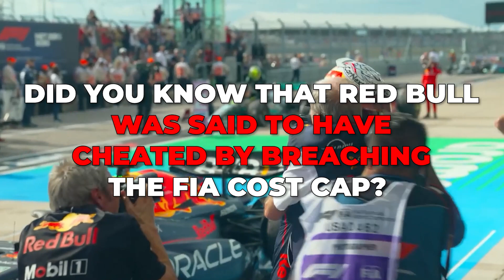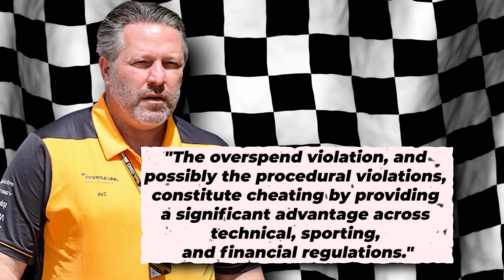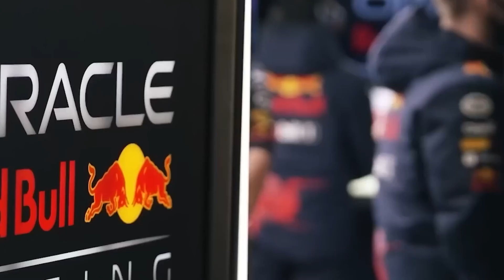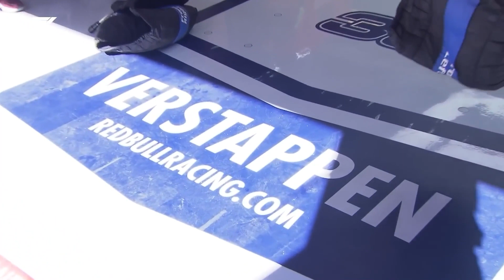Red Bull Caught CHEATING By Breaching F1 Budget Cap..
Welcome back to Sporting Point, today on the channel we are going to discuss details on Red Bull ‘cheated’ by breaching F1 budget cap and Max Verstappen should be penalized, says McLaren boss + Red Bull signed Max Verstappen as they were worried Niki Lauda would take him to Mercedes. In a leaked letter to Formula One's governing body, the FIA, Brown made it clear in no uncertain terms that he believed Red Bull should be punished severely for their breach of the cost cap in 2021. Last week the FIA published their findings following the financial audit of teams in the 2021 F1 season. And in doing so they found Red Bull to have gone over the £114million budget cap.

However, the transgression only resulted in a "minor" breach of the rules, therefore meaning the potential punishment will be on the leaner side - and thus preserving Max Verstappen's maiden title. But this has not stopped Brown from lobbying the FIA to give out harsh punishments, as revealed in a leaked letter dated October 12 and sent to FIA president Mohammed Ben Sulayem. Meanwhile, Red Bull signed Max Verstappen as they were worried Niki Lauda would take him to Mercedes. Red Bull made a quick call to sign Max Verstappen when Gerhard Berger drew Mercedes and Niki Lauda’s attention to the driver after his dominant run at Spa in the 2014 European Formula 3 championship. Red Bull had their eye on Dutch driver Verstappen back in 2014, the driver showing pace in his first season in single-seater racing. But he was by no means phenomenal, at least until the Formula 3 series arrived at Spa. Racing for Van Amersfoort Racing, Verstappen claimed all three victories at the Belgian circuit despite mixed conditions. Keep watching for more about Red Bull ‘cheated’ by breaching F1 budget cap and Max Verstappen should be penalized, says McLaren boss + Red Bull signed Max Verstappen as they were worried Niki Lauda would take him to Mercedes.

These are the possible penalties for Red Bull after exceeding the budget cap l GPFans F1 Special